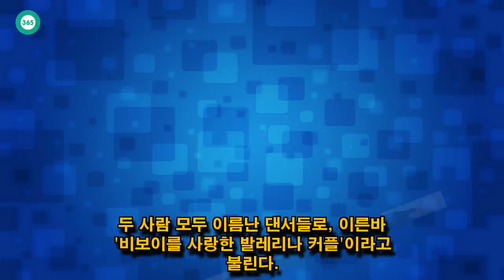John Ferguson: 최수진♥하휘동, 결혼 생활, 경력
John Ferguson: 최수진 하휘동, 네티즌 관심 쏟아지며 검색어 상위 장식
최수진♥하휘동